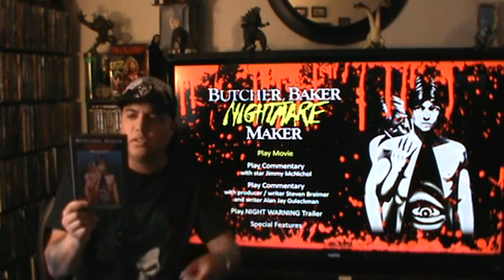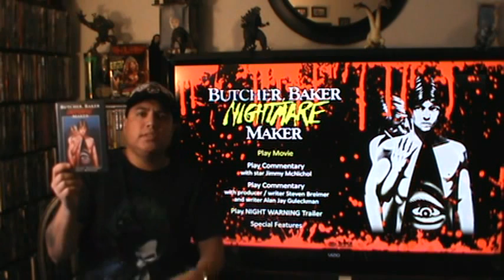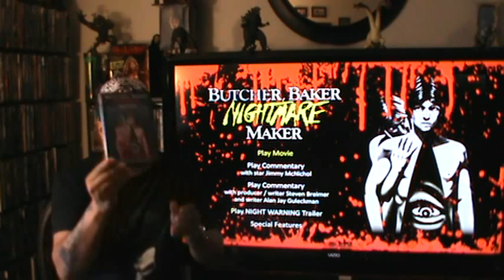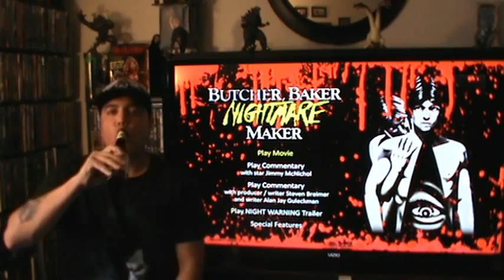Horror Reviews By The Sinister One#7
Review On Butcher Baker, Nightmare Maker. Starring Jimmy McNichol, Susan Tyrell, Julia Duffy, Bo Svenson, Steve Eastin. Co-starring Bill Paxton!!! 1983